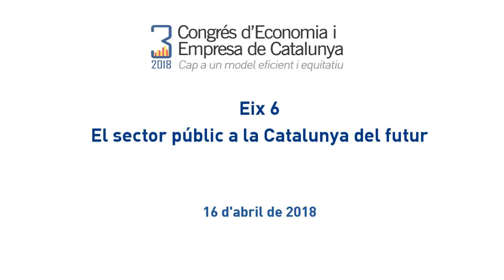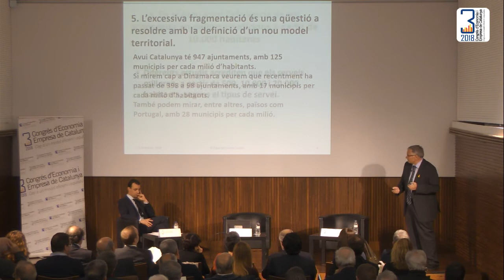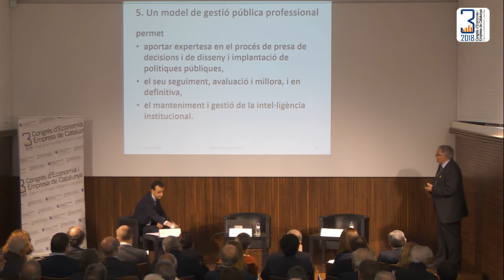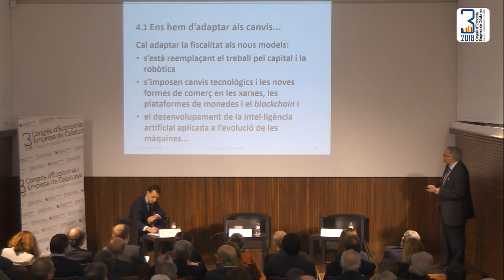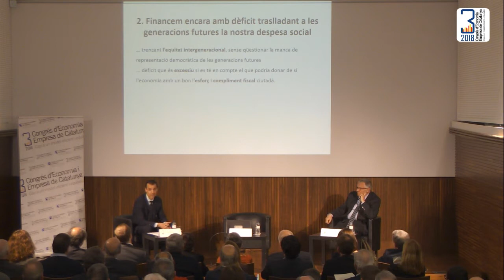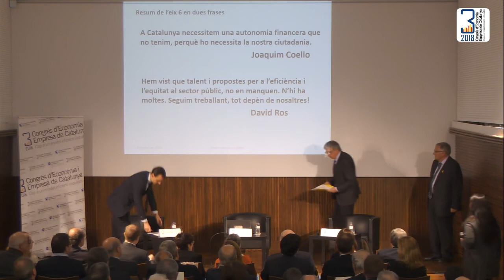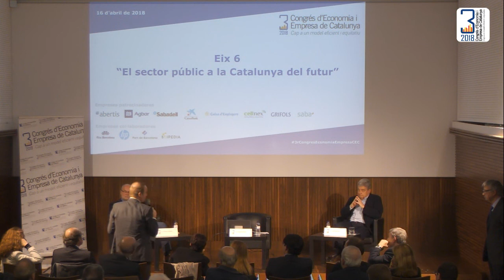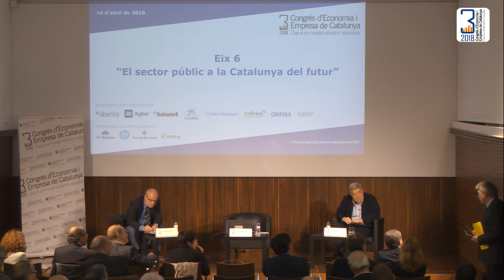Eix 6 | 3r Congrés d'Economia i Empresa de Catalunya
Eix 6 | El sector públic a la Catalunya del futur

Presentació:
Sr. Joaquim Coello. Assessor de Presidència de Siemens Gamesa

Presentació de conclusions:
Sr. David Ros. Economista
Sr. Ivan Planas. Economista. Gerent dels Serveis Assistencials de CatSalut. Vicepresident de l’eix 6

Debat: “Organització territorial i finances públiques”
Sr. Antoni Castells, Catedràtic d’Economia, Universitat de Barcelona
Sr. Guillem López Casasnovas, Catedràtic d’Economia, Universitat Pompeu Fabra

Modera: Sr. Joaquim Coello. Assessor de Presidència de Siemens Gamesa. President de l’eix 6